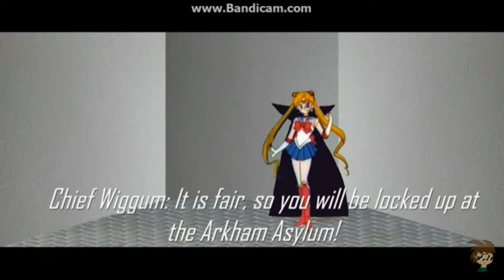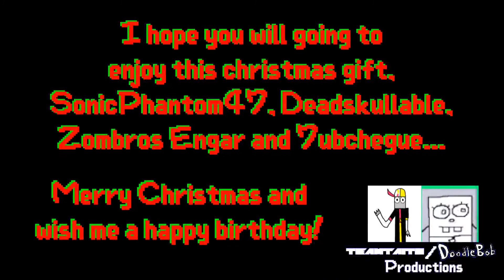Gift Villain Defeats 4 (Christmas and Birthday Special)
Merry Christmas and Happy Birthday to Me!!

The Sailor Scouts, Caillou the Monster and Sailor Moon from The Noah Movie: Sailor Moon's Revenge
Mevia and Hadrian from Minecraft: Story Mode - Episode 8
Pete from Mickey Mouse - Tapped Out
Jake Hernandez from Time Crisis 3 - Rescue Mission
King Koopa (a.k.a. Super Koopa) and the Koopalings from The Adventures of Super Mario Bros. 3 - Super Koopa
Arnold from Aardman's Stagefright
SMG3 from SM64 Bloopers: SMG3's Gauntlet of Gloom
Mag Agent: N and Phobos from Madness: Project Nexus
Bowser and Dr. Eggman from ABM Movie: Last Merry Christmas Video!!

Within Temptation - What Have You Done (Nightcore/Pitched)